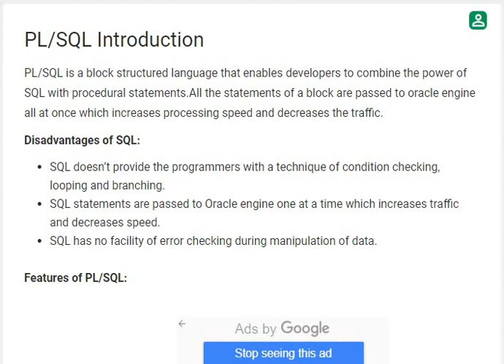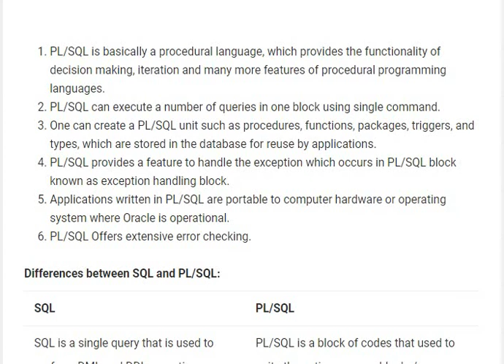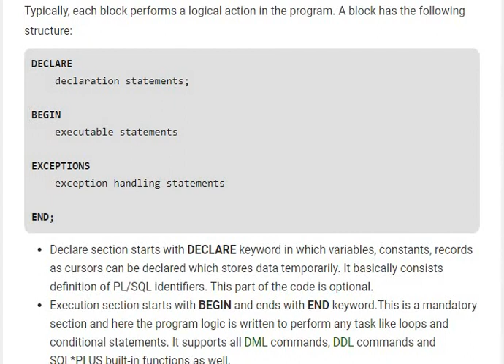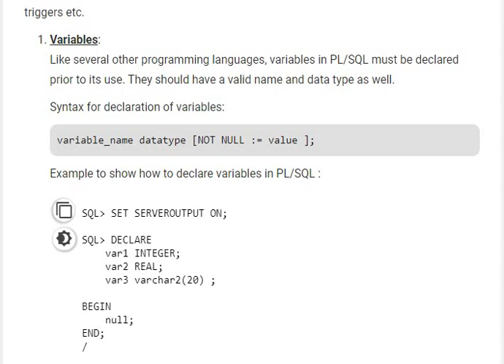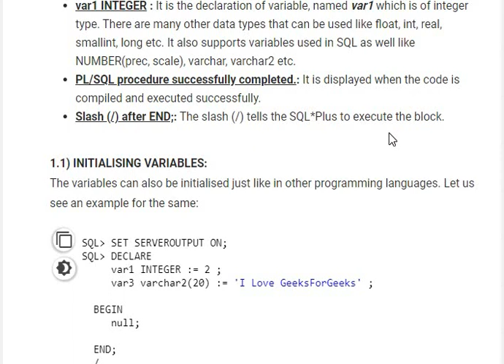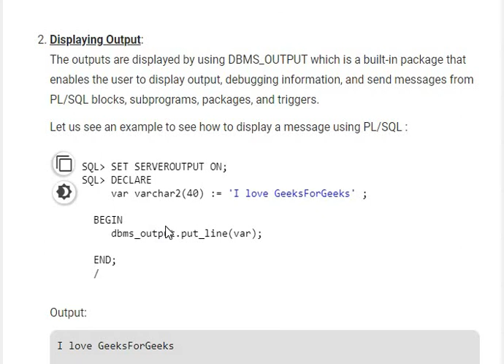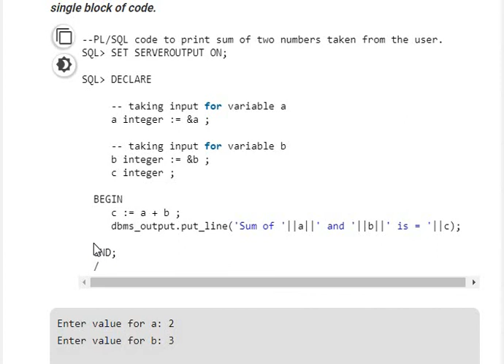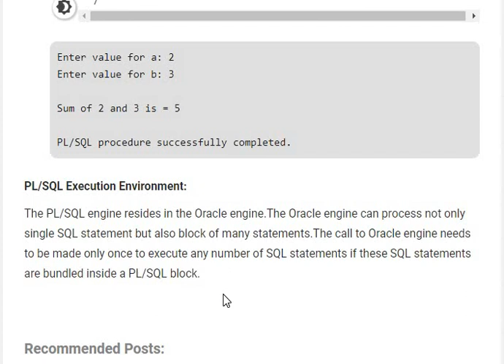RDBMS/"Introduction of PL/SQL in DBMS"/SEM-IV/Dept. of CST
RDMS / by Mr. Biraj Singha /GSM Polytechnic